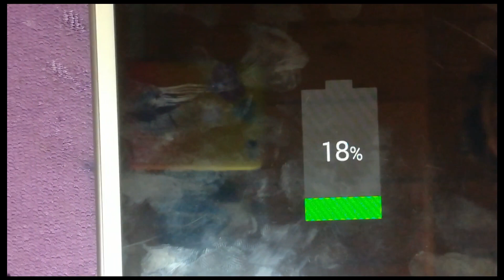riparazione connettore di ricarica tab a t555 samsung - repair charging connector tab a samsung t555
in questo video vedremo come riparare  il connettore di ricarica del tablet A samsung modello t555

in this video we will see how to repair the charging connector of the tablet A samsung model t555